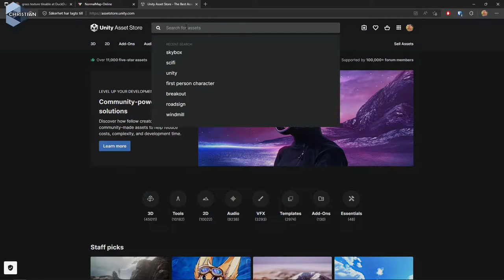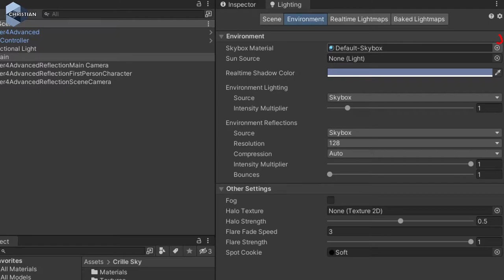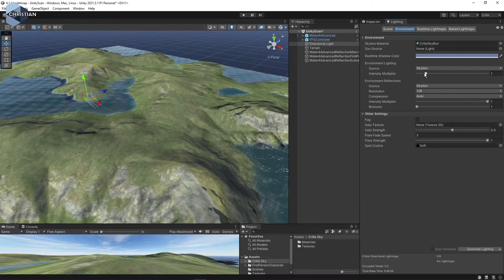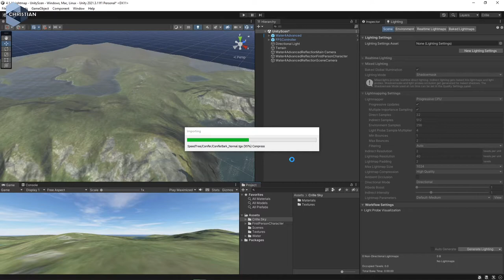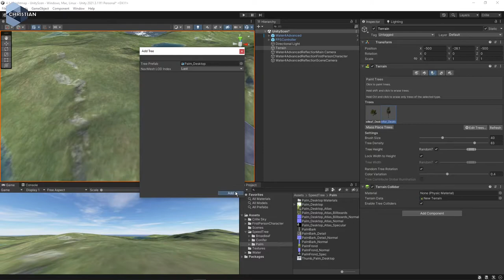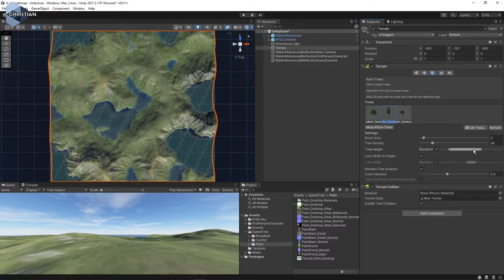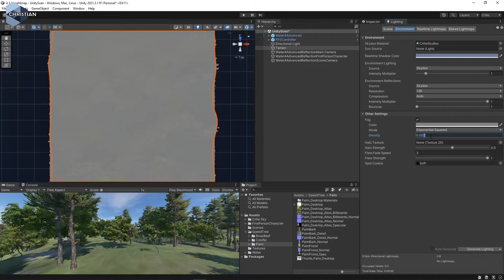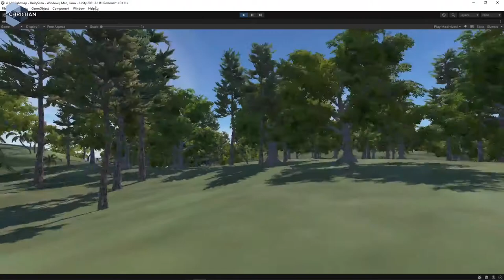SUV 2022 4.1.7 Dimma och Skybox och detaljer